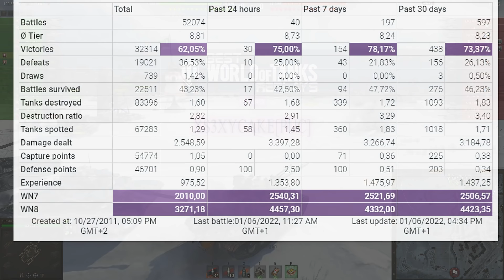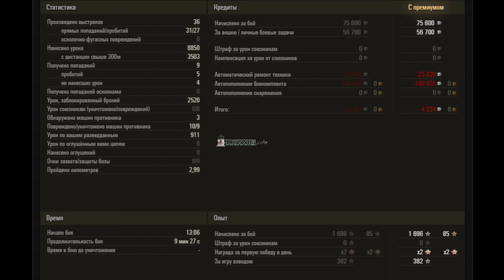CS-63: Never underestimate the last player - World of Tanks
The CS-63 is a Polish tier 10 medium tank.
The CS-63 marks the end of its Polish medium tank line.
A medium tank intended as a replacement for the T-34-85. Developed in Poland, it combined available designs of the Soviet tank-building school with original ideas. However, in 1968, T-55 production was launched in the country and the project was discontinued. No prototypes were built.

Battle Stats:
xS3xyCake [PUC]
CS-63
Map Kharkov
Damage: 8850
Frags: 9
Blocked damage: 2520
Assist damage: 911

Medals: 11
Master, Fire for Effect, Bruiser, Duelist, Shellproof, Kolobanov´s, Radley Walters, High Caliber, Spartan, Tank sniper, Warrior,